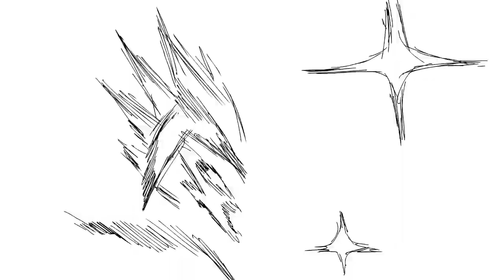FNAF SFM SONG "Circus of the Dead" (ANIMATED II) FNAF SISTER LOCATION SONG REACTION!!!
FNAF SONG "Circus of the Dead" (ANIMATED II)
► Artiest that have made Art for my Channel